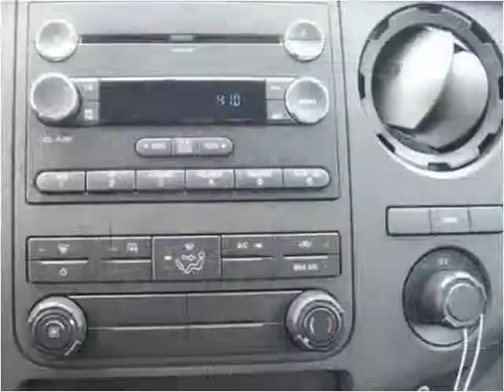2016 Ford F-550 New Cars Manassas VA